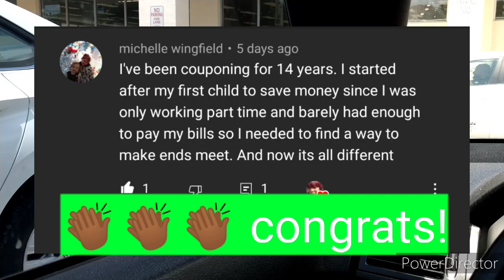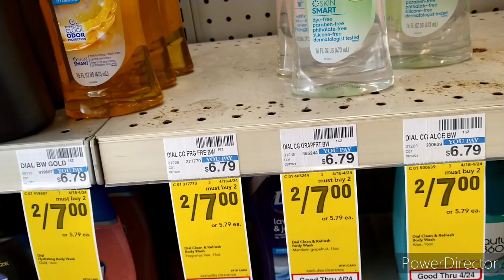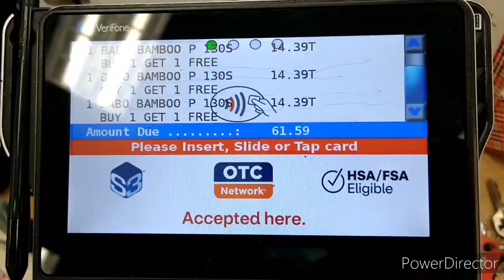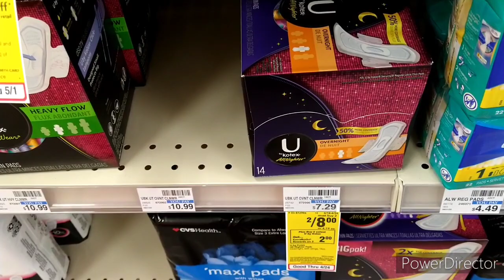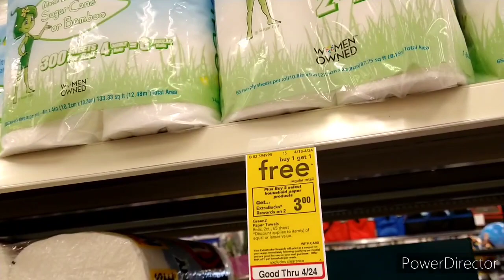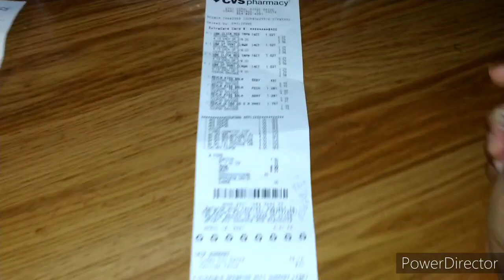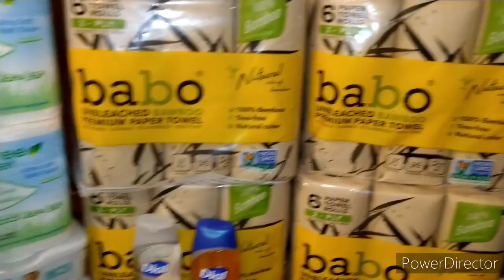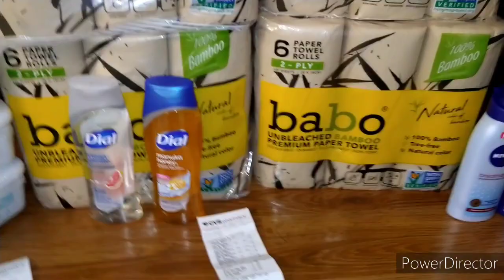CVS Extreme Couponing Haul| 4/18| All Free!! & $6 MM!!..Also my cash giveaway winners!!!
My shopping trip this week at CVS
All Free and a $6 MM